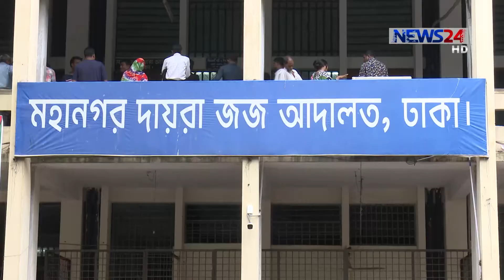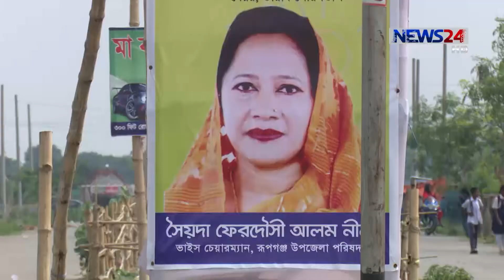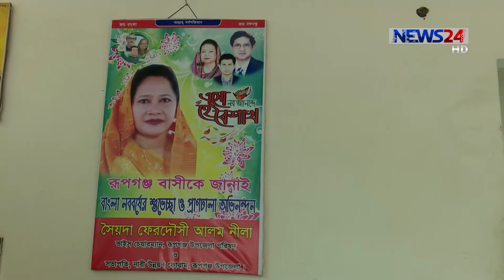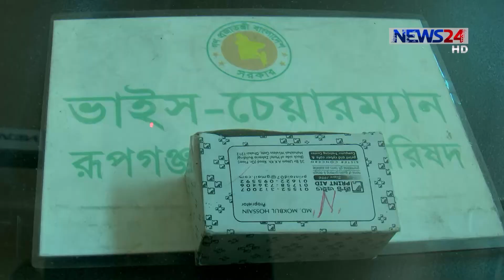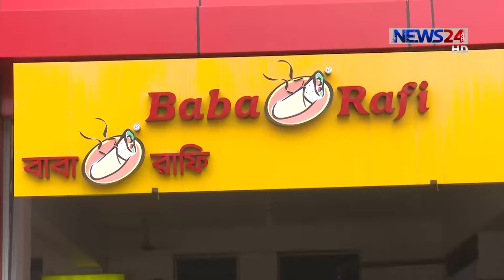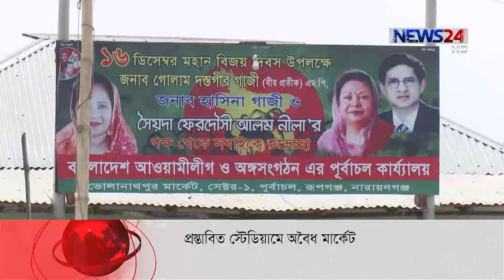NEWS24 সংবাদ at 1am News on 24th April, 2017 on News24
নিউজ টেয়েন্টিফোর এর  NEWS24 সংবাদ আয়োজন 1am News on 240417 on NEWS24